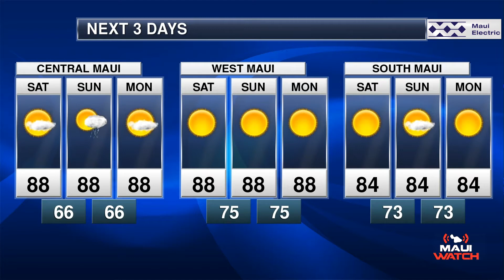WEATHERWatch for the weekend of July 8, 2016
Breezy trades continue into the weekend and nice weather is in store. Susie Martin, MAUIWatch Chief Meteorologist
Powered by: Maui Electric